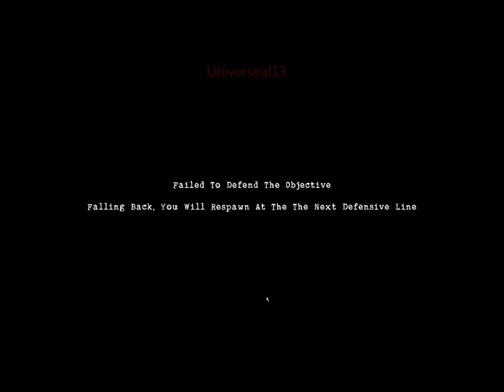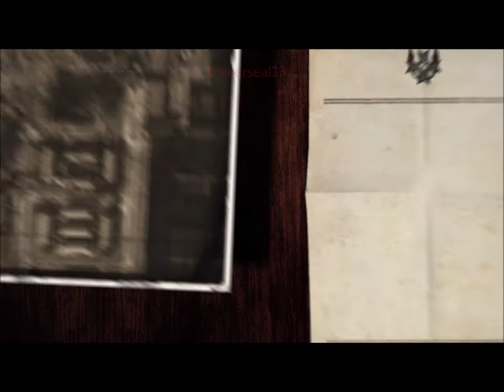Red Orchestra 2 Heroes of Stalingrad Walkthrough part 9